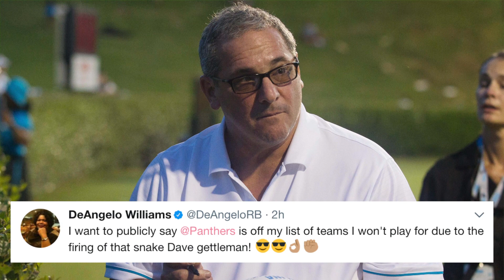Carolina Panthers Fire GM Dave Gettleman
The Carolina Panthers made a major front-office move, firing GM Dave Gettleman. NESN.com's Michaela Vernava discusses the decision, and owner Jerry Richardson's statement.